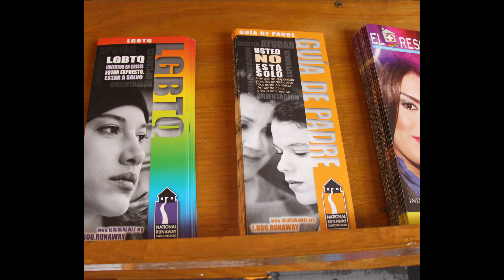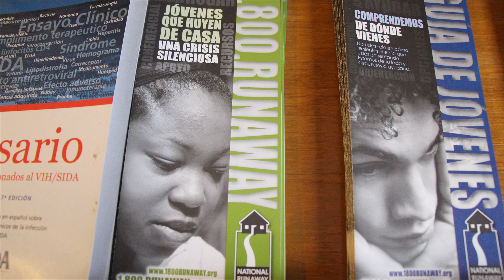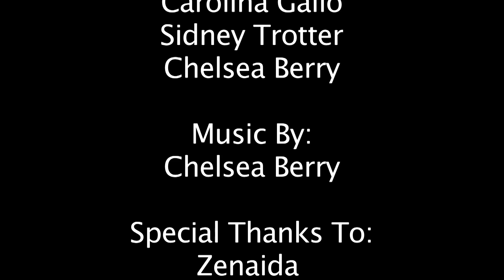LGBTQ Non-Profits, Students Face Mental Health Gap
Produced by Carolina Gallo and Sidney Trotter